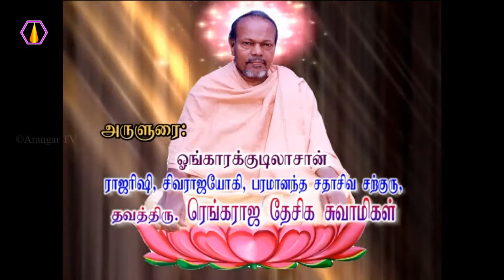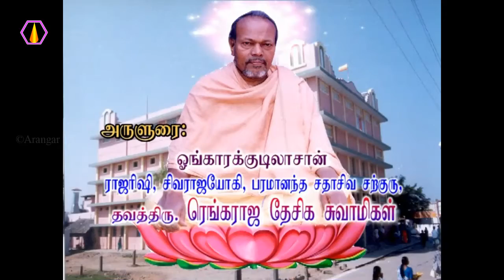தலைவன் ஆசியால் என்ன நன்மை?